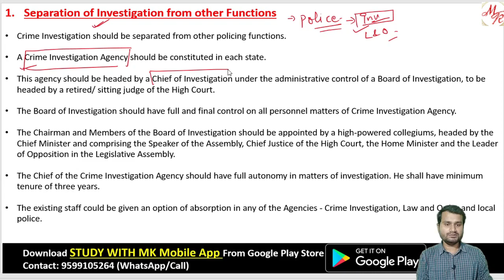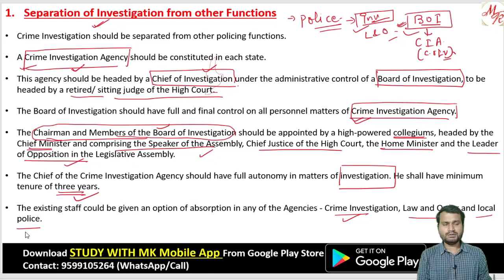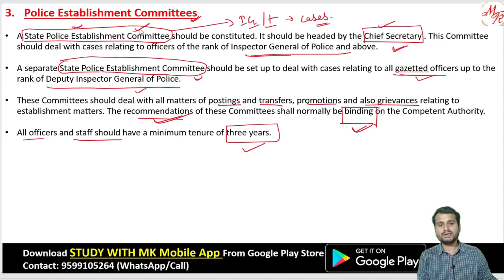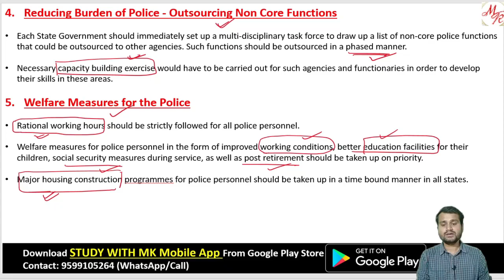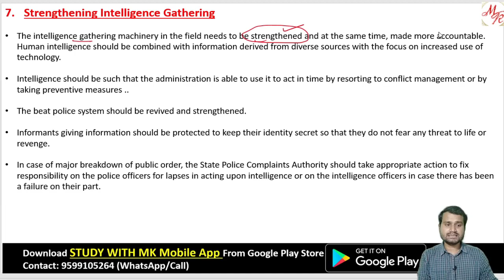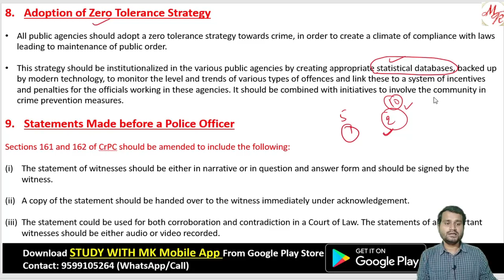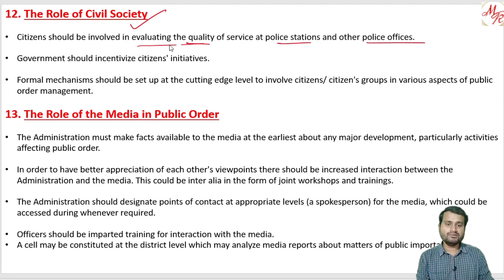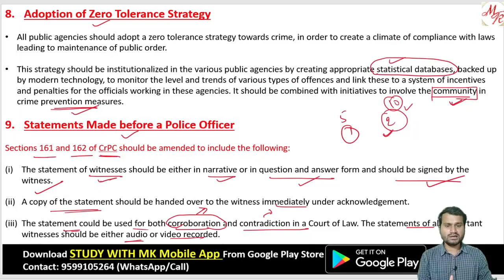2nd ARC 5th Report Public Order | 2nd ARC Report UPSC | 2nd ARC Report UPSC Summary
2nd arc report upsc
arc report for upsc 2021
how to study arc reports for upsc
2nd arc report upsc summary
2nd ARC 5th Report Public Order